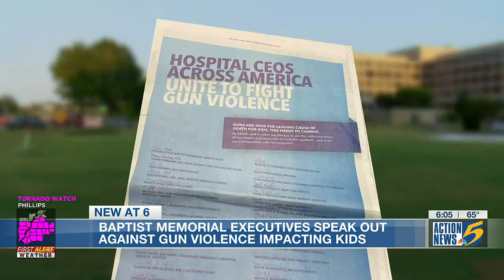Baptist Memorial speaks out on gun violence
To curb gun-related deaths, Jason Little, CEO of Baptist Memorial, joined nearly 50 other hospital CEOs in signing a pledge in the New York Times last week.